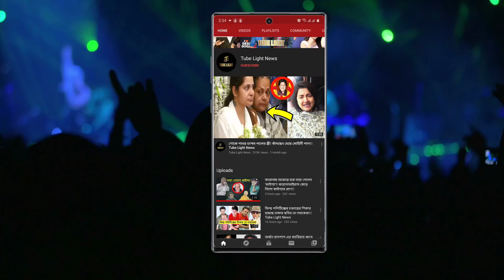কোটি টাকার সুপারহিট গান থেকে বঞ্চিত আসল গীতিকার রতন কাহার!! বাদশা তাকে গন্যই করলো না!!